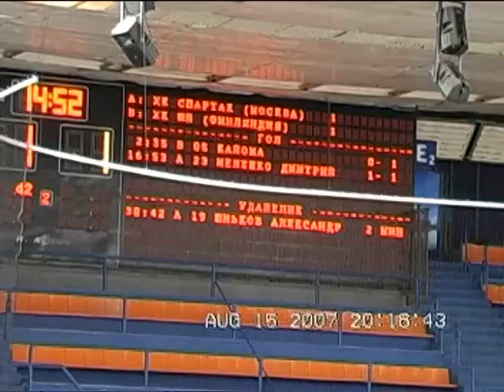15.08.2007 «Спартак» - «Ювяскюля» Второй период